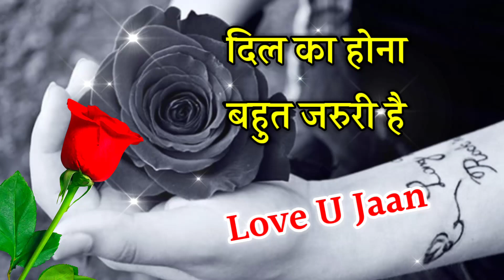दिल तो जला ही जला था यारों || sad Shayari hindi status || Dil Chhu Lene wali shayari in Hindi